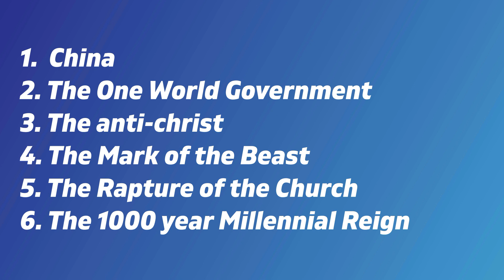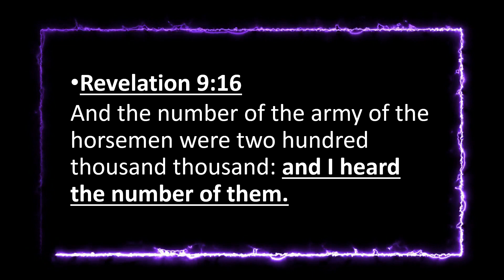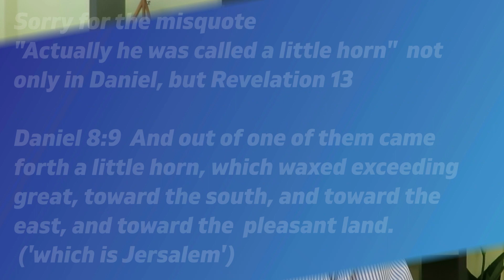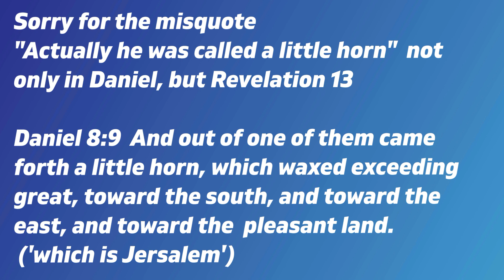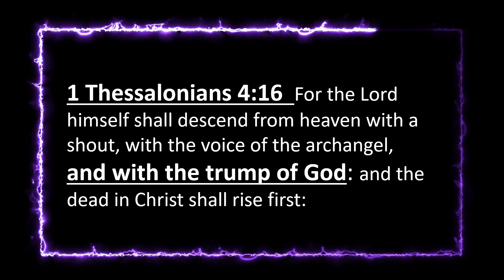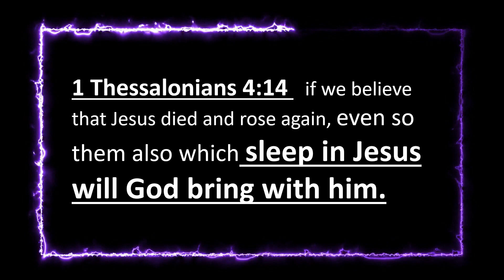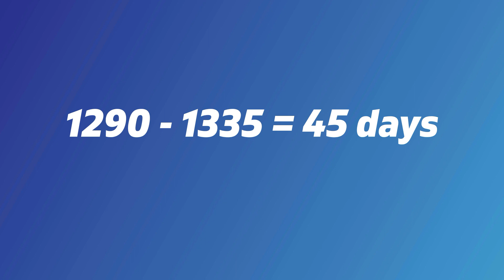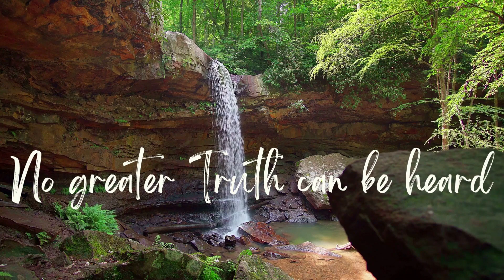A summary of the End Time, from this next Great event, to the 1000 year Millennial Reign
A summary look at this next event that is at the door and will begin soon, also about, the One World Government, the anti-christ, the mark of the beast, the Rapture of the Church, and the 1000 year Millennial Reign of the Lord and His Church.